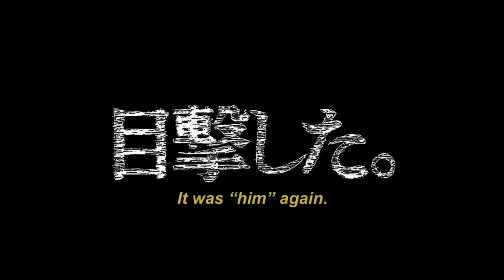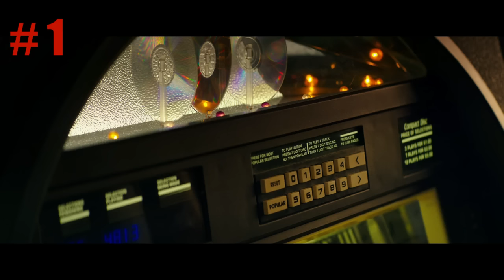TOP 4 ANTICIPATED KAIJU MOVIES of 2016!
What's up Godzilla fans, Gojira5400 here and today's video is on my top 4 anticipated Kaiju films of 2016!

You guys can also follow me and stay updated by following me on Facebook and Google +